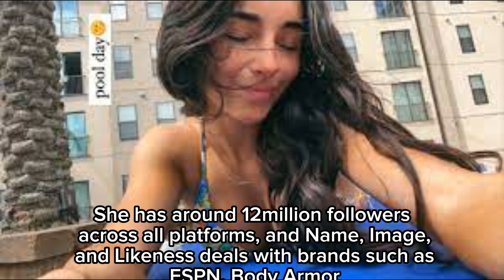Olivia Dunne and Elena have announced return to LSU final year with the tiger.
All images and clips were fairly used during the making of this video for entertainment perpose.  We do not mean to victimize anybody emotionall.